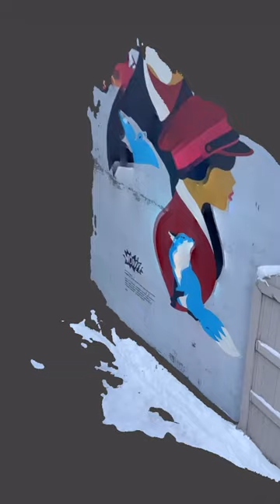Mural of Wanny Woldstad (1895-1959), Tromso